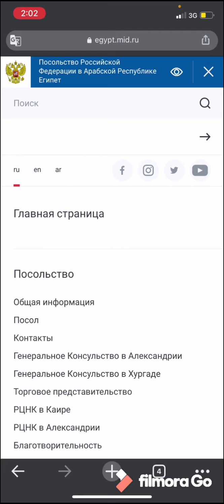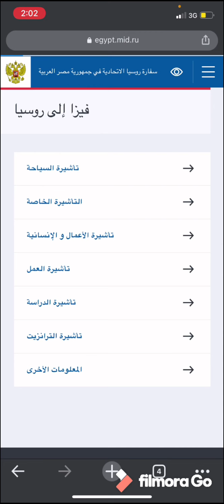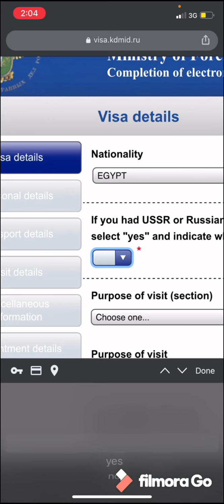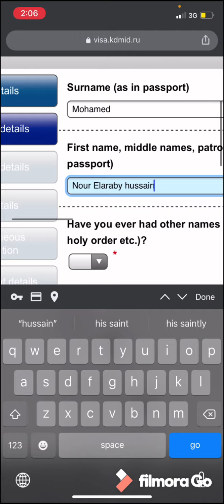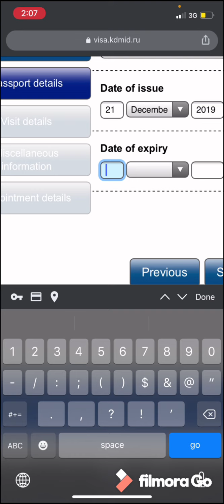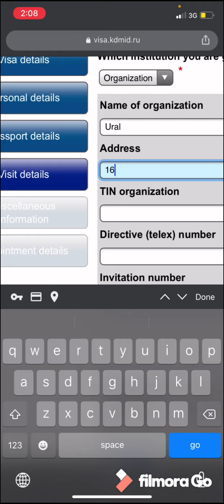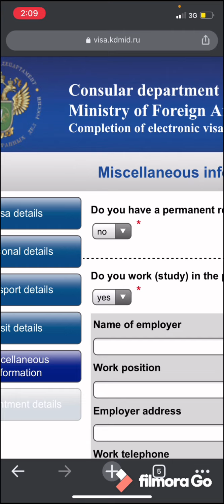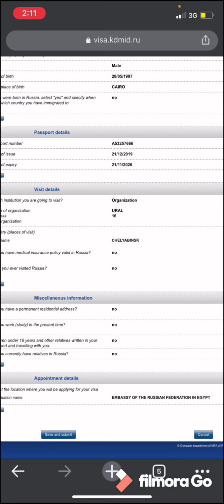التقديم علي الفيزا الروسيه وطريقة عمل ابلكيشن السفاره 🇪🇬🇷🇺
لي تدفع فلوس ف ابلكيشن هياخد معاك ٥ دقايق ع الموبايل

الاشتراك هيفرق معايا جدا

دا لينك الويب سايت بتاع القنصليه
لو ما اشتغلش ادخل علي اللينك اللي بعده

دا البيدج بتاعتنا

دا الواتساب بتاعنا
لو الفيديو عجبك متنساش تدعمنا بلايك وشير واشتراك ف القناه ولو في اي استفسار اكتب ف الكومنت وارد عليك ان شاء الله